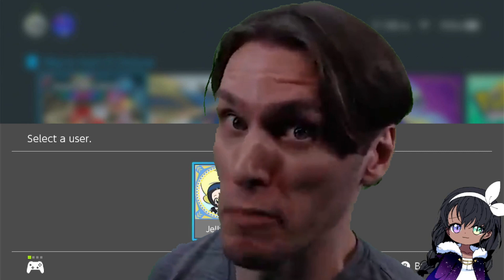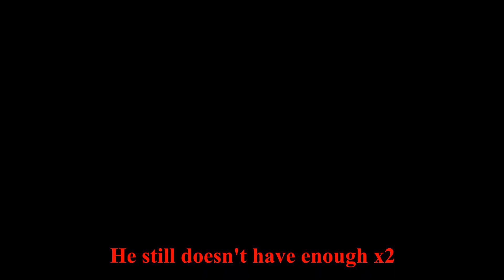A Bunch Of Hooligans Playing Mario Games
if you look closely at the thumbnail you can see someone